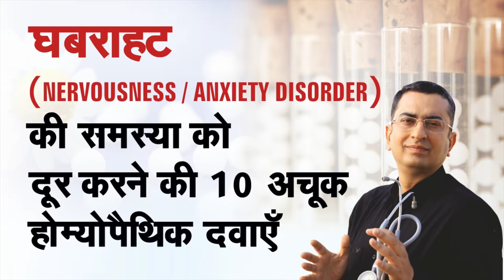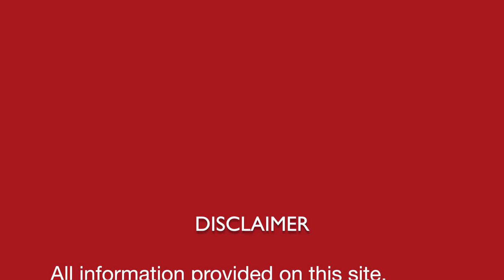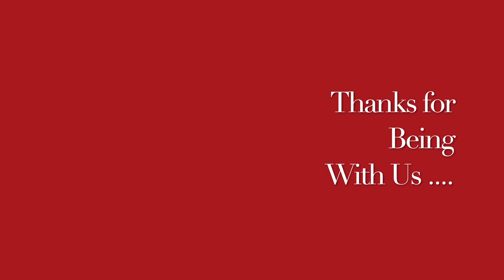घबराहट || Nervousness / Anxiety disorder || Homeopathic remedies with symptoms || होम्योपैथिक उपचार